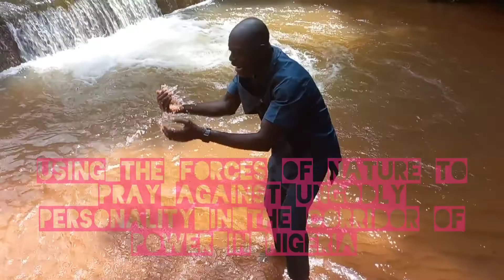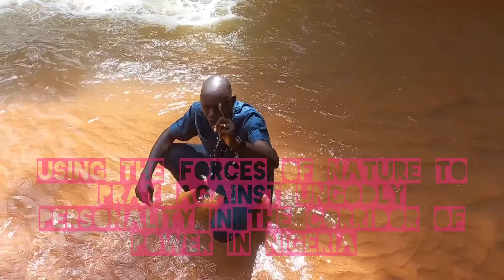PRAYER AGAINST UNGODLY PERSONALITY